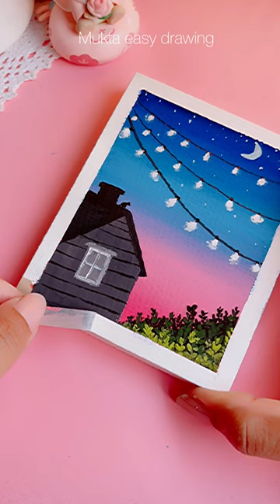Mini Canvas Painting